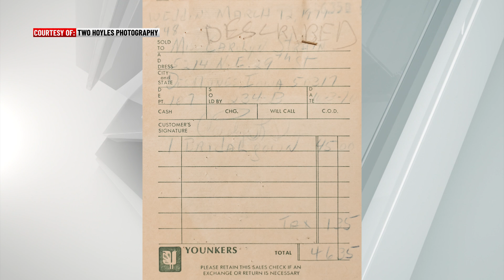50th Anniversary Photo Redo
On the eve of their 50th anniversary Kelly and Carolyn Gay posed like they did for their wedding photos in 1971.